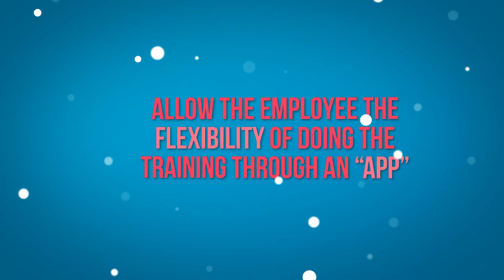Importance of Emotional Intelligence